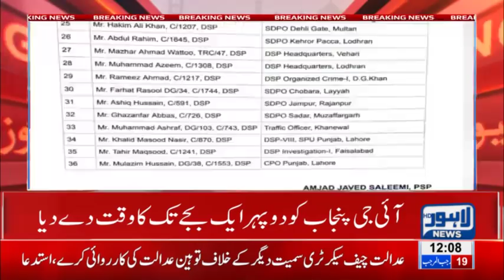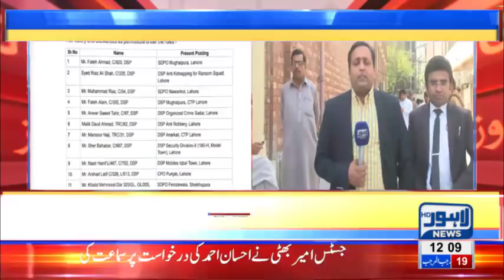Court questions IG Punjab over suspension of 36 DSP's